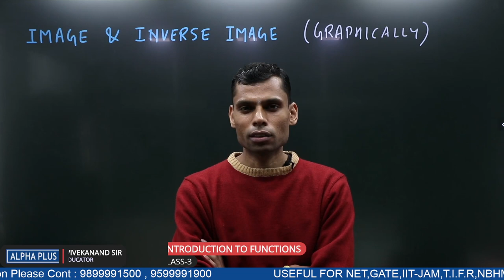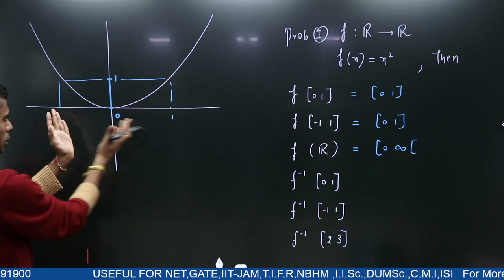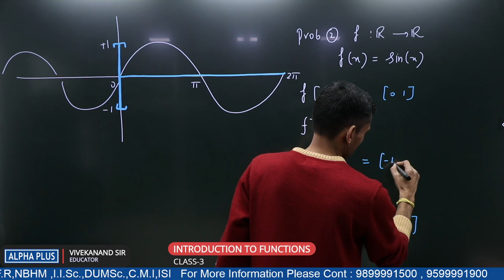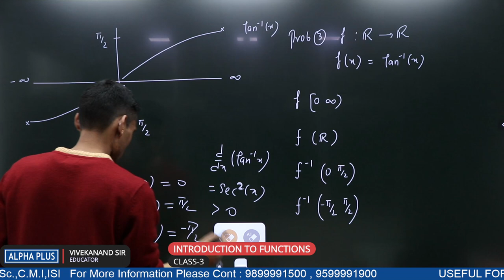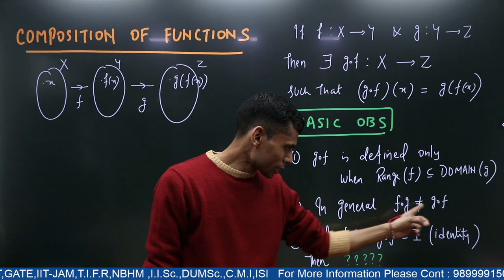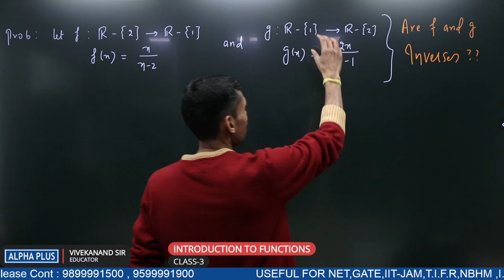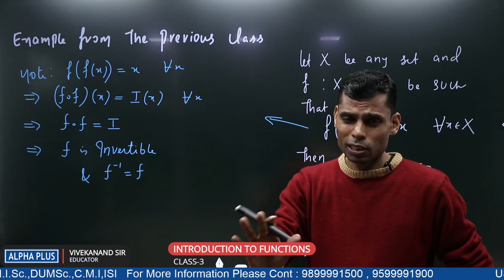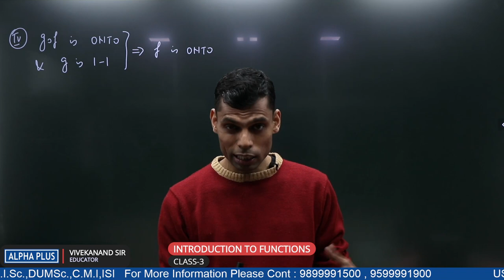Introduction to Functions CLASS- 3 (Basic to Advance) ||ALPHA PLUS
This Video Is Useful FOR NET , GATE , IIT-JAM , T.I.F.R , NBHM ,I.I. Sc ,DU. MSc., C.M.I ,ISI .